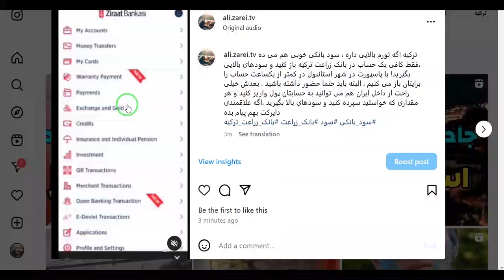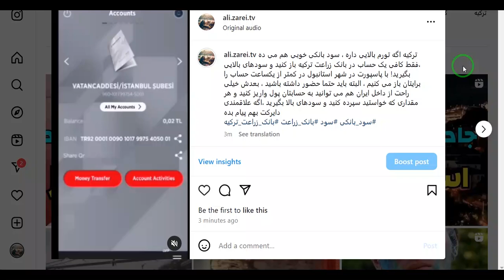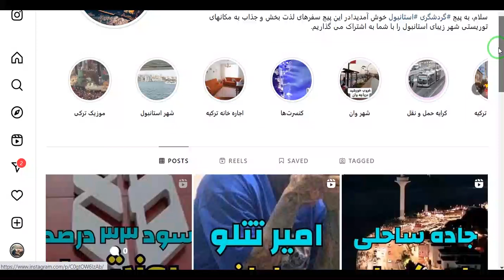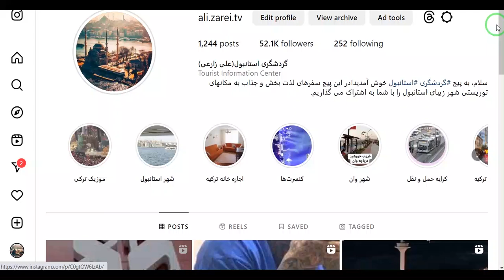در ایران از بانک زراعت ترکیه ماهیانه 33 درصد سود بگیر!